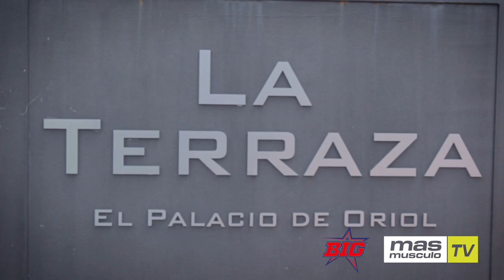SEMINARIO ULTIMÁTUM A LA TARIMA - Parte 1 - Endika Montiel & Ramses Rams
El pasado sábado 20 de mayo masmusculo.com y Big organizaron en El Palacio de Oriol (Santurce - Bilbao) un seminario impartido por los atletas men´s physique Endika Montiel y Ramses Rams. El seminario se llamó 3,2,1... ULTIMÁTUM A LA TARIMA, en el que hablaron de todo lo relacionado con los días y horas previas a una competición. Esta es la primera parte.